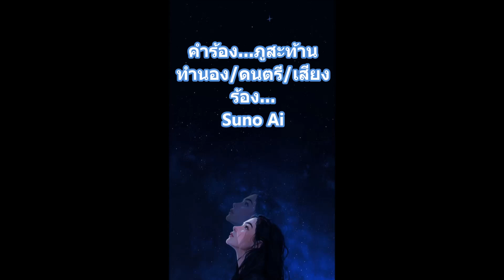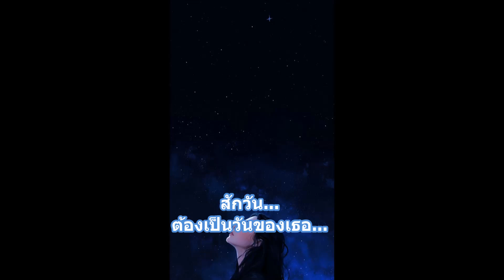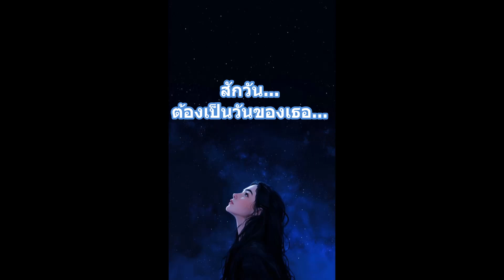ครู...(อัตราจ้าง) หญิงร้อง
บทเพลง...มอบเป็นกำลังใจแก่...ว่าทีคุณครูทั้งหลาย.